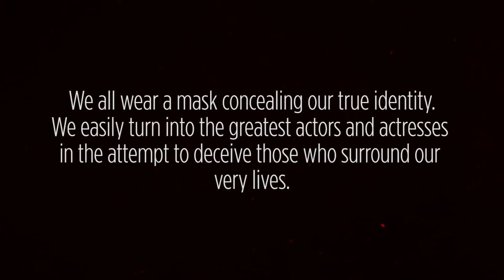( Nardos Endale ) x D1 - "Here I Am" - Official Video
Seanie G Productions & The Empire Entertainment Present: Mz. Dulche's highly anticipated music video for the single "Here I Am" ... Produced by and featuring D1! ... and is off of her latest album "The First Lady" available now!

Dulche's Custom Jacket was designed by E. Davis with "Self Made Denim"

Shot in Detroit, MI